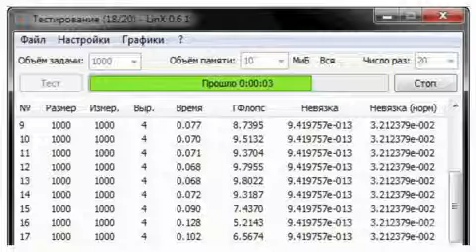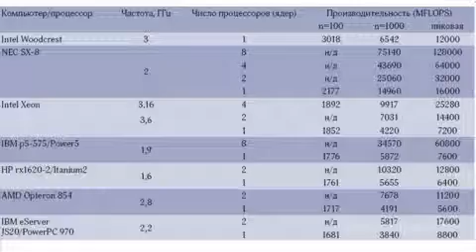FLOPS Измерение производительности